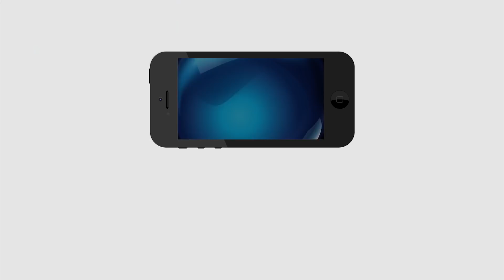Bigg Boss2 | Bigg politics In House | Public Fire On Bigg Boss | బిగ్‌బాస్ షోపై ప‌బ్లిక్ రియాక్ష‌న్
Bigg Boss2 | Bigg politics In House
బిగ్‌బాస్ షోపై ప‌బ్లిక్ రియాక్ష‌న్ మారింది